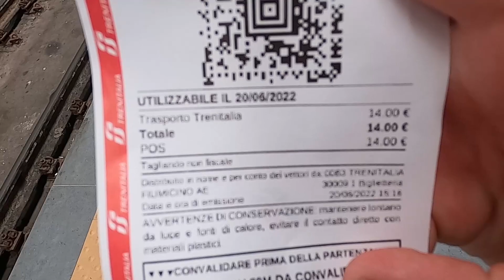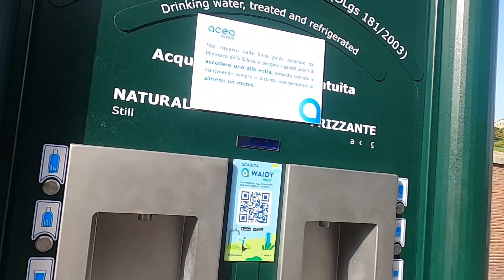TRAVELING ACROSS THE WORLD FOR STUDY ABROAD | ROME VLOG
In the summer of 2022 I was in Italy for 7 weeks on study abroad! Here is a vlog from traveling and our 2 days in Rome. Enjoy :)

STAY WILD,
Annie

Adventures With Annie